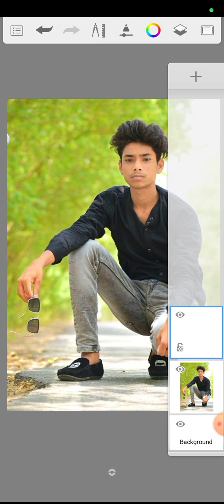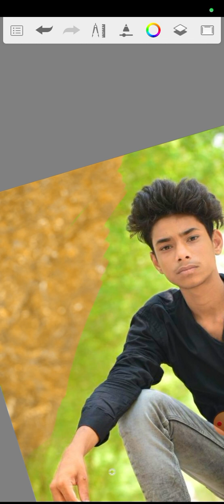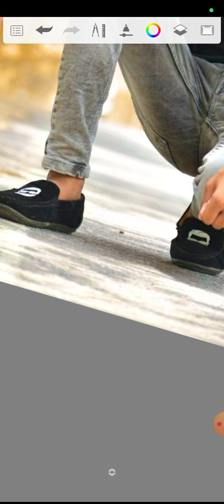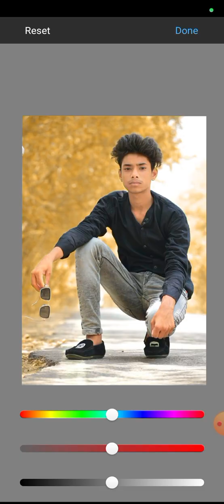new trick outodesk sketboook background color ll new tutorial outodesk sketboook editing